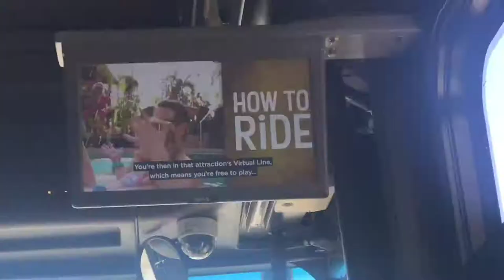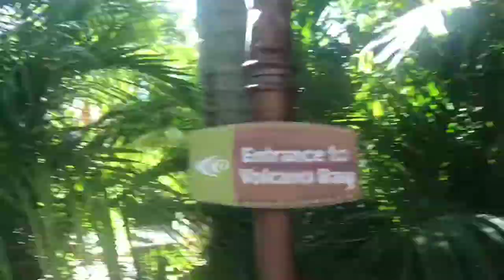Disney World Vlog #5 & 6 - Volcano Bay & Magic Kingdom for Mickey Mouse’s 90th Birthday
Hi all, welcome to Coopers Corner!

We are husband & wife and brother in law.
We decided to create a youtube channel to share our Disney and Universal adventures in Orlando, Florida!

Here is our full day 5 & 6 😍
Volcano Bay Universal studios & Magic Kingdom to celebrate Mickey Mouse’s 90th birthday! 18/11/18